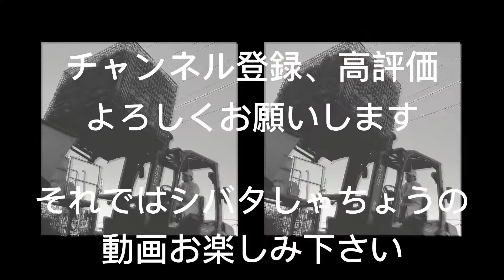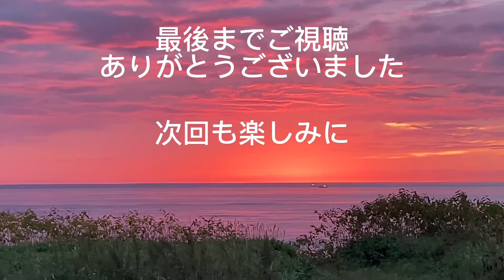【マルユメ柴田水産仕事風景、枝幸のお魚全部分かるかなー】